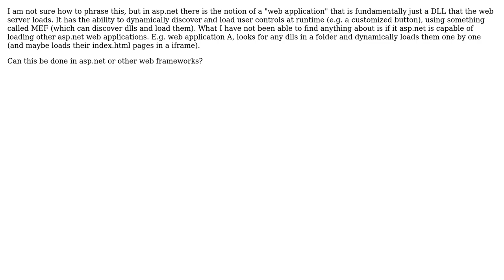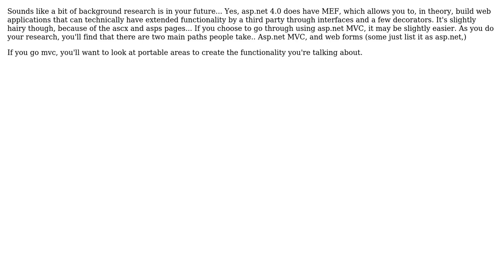Software Engineering: What web frameworks are capable of loading other web apps at runtime?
With thanks & praise to God, and with thanks to the many people who have made this project possible! | Content (except music & images) licensed under CC BY-SA | Music | Images & others | With thanks to user wulfgarpro user Richard B user O.O user Filip Dupanovic and the Stack Exchange Network Trademarks are property of their respective owners. You are responsible for your own actions.